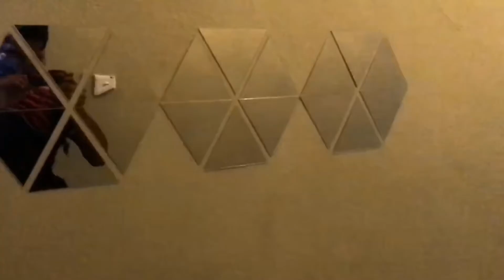BAGUS KE BARANG ECOSHOP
ASSALAMUALAIKUM GUYS WELCOME TO MY VIDEO

Di video kali ni aku review seketul dua barang² di kedai eco rm2.10.barang2 ni menarik bg aku dan membuat aku tertarik untuk review barang ni,

Jagan lupa